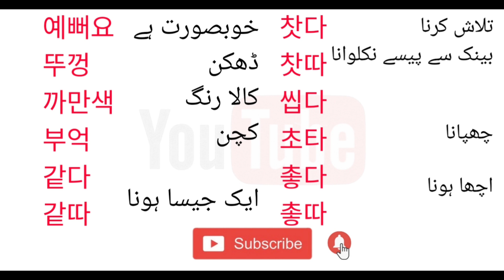How to Read korean | verbs part 18 | learn_korean korean_language | learn korean verbs in urdu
koreanverb verb craft minecraft howtowritekorean korean likhny ka tariqa korean zaban kese likhyn How to write korean
Easy to write korean Learn Korean Language Day 2 lesson 4B basic Alphabets of korean Basic consonants learn_koreanlearn Korean Language Day 1 lesson 2 basic Alphabets Basic consonants of korean Day 1
Learn korean in 60 Mints | Part 1 | Learnkorean744 | Learn Learnkorean744 (Learn Korean)

 • Learn Korean with...   -~-
Learn Korean in 60 Mints | Part 1 | Learnkorean744 | Learn Korean

How are You!

In these videos, We are cover these all topics for You

Learnkorean744,
Learnkorean744 video,
apply for Korea,
Korea e9 visa,
Korean work visa
Learn Korean
learn the Korean language
Korean language
how to learn the Korean language
Korean class
learn Korean in Urdu
learn Korean easy way
learn Korean online
koran online class
Korean language for beginners
Korean tutorial learn the Korean language,
Korean,
learn Korean,
 Korean language,
 how to learn Korean,
 Korean alphabet,
 tutorial,
 한국어,
learn
 language,
 read,
 write,
 speak,
 lessons,
 compilation,
 how to,
 learn Korean,
 learning Korean,
korean culture
tips to learn korean,
korean pronunciation
how to study korean,
learn korean fast,

learn korean for free,
how to learn korean language,
한글,
basic,
beginner,
korean for beginners,
how i study korean,
south korea,
Korean class,
how I learned Korean
learn Korean language for free,
how to learn Korean language for free,
Korean language 2021,
Korean language course online,
Korean language Coursera,
e9 visa,
e9 visa Pakistan,
e9 visa Korean language test,

Korean language,
Korean words,
learn Korean easy,
talk to me in Korean,
learn Korean online,
Korean study material
apps to learn Korean,
apps I use to learn Korean,
Korean apps,
my Korean self study routine,
Korean self-study,
free language learning,
learning the second language,
how to foreign languages,
language animated,
learn Korean for beginners,
learn Korean with me lesson 1,
learn Korean alphabets,
the korean alphabets,
korean alphabets,
how to learn korean language for beginners,
how to learn korean language for beginners fast,
how to learn korean fast,
tips to learn korean for indian,
korean language basics part 1,
korean language basics part 1 in hindi,
learning korean language for beginners,
korean ladka,
korean language (interest),
vocabulary, korean basics,
all the korean basics you need,
learn korean in 4 hours,
korean language (human language),
korean language test,
topik,
korean food,
qamer irshad,
korean visa requirements,
korea visit visa,
south korea visa,
korean embassy,
korean visa application,
korean visa application form,
korean visa form,
korean visa requirements 2023
korean embassy visa form,
korean embassy visa application form,
korean tourist visa requirements 2023,
apply korean visa online formulir visa korea,
korean work visa for pakistani,
korea,
tourist visa requirements,
korea business visa,
working visa korea,
qamer irshad new video,
qamar irshad new video,
Learnkorean744 korea,
types of frauds in business,
pakistani food,
pakistan vs india
pakistan vlog,
talktomeinkorean,
lifestyle in pakistan,
Pakistan to korea,
Korea visa 2021,
kpop in pakistan,
majid mushtaq,
university life korea,
korea vlog by Learnkorean744,
basic vocabulary,
village life in pakistan punjab,
banking routine Learnkorean744
Learnkorean744 new video,
Learnkorean744 korea info,
Learnkorean744 korea,
Learnkorean744 korea language,
Learnkorean744 naat,
Learnkorean744 all books summary,
Learnkorean744 korea language,
banking system in pakistan,
Learnkorean744 videos,
Learnkorean744 video,
Korean words with urdu meaning How to Read korean Language part 1
Learnkorean744 vlog, Raja, raja744,
corona vaccine misinformation covid update | Learnkorean744,
corona vaccine misinformation,
study visa for south korea,
korean,
how to apply study visa for korea,
study visa,
study visa for korea from pakistan,
study korean,
korea study visa for india,
complete guideline for study visa for korea,
study visa korea,
vlog,
travel,
friends, how to write korean Rule 1 Day 4 voice of consonants and vowels
love,
Pakistan,